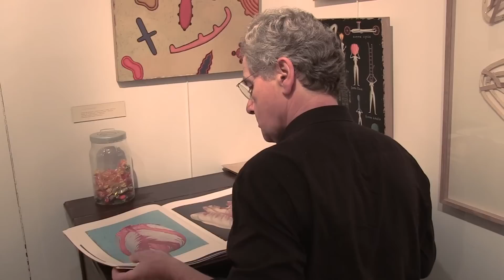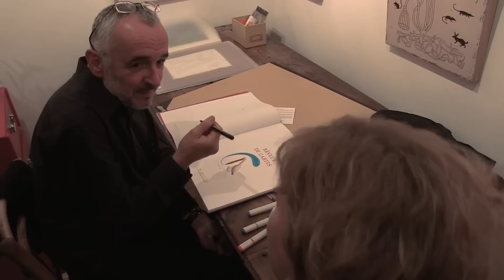Rêveur de cartes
Exposition du 13 octobre au 3 novembre 2012